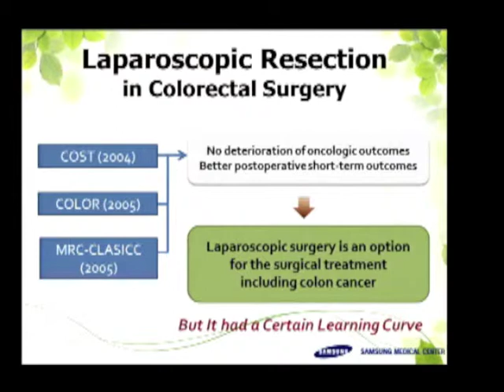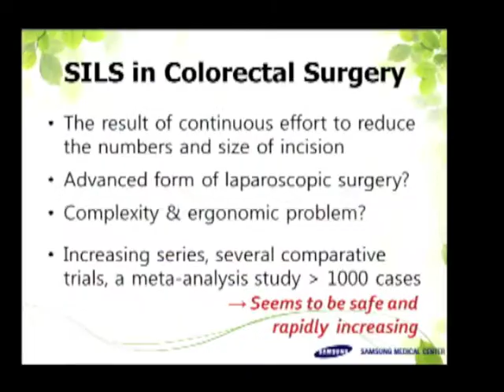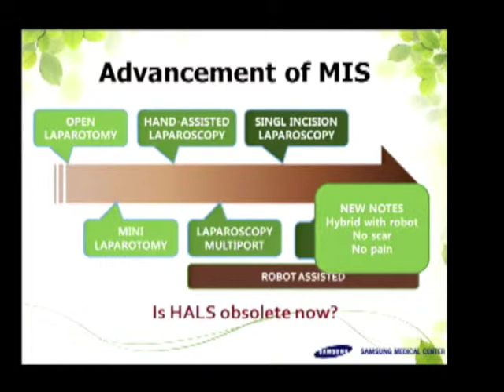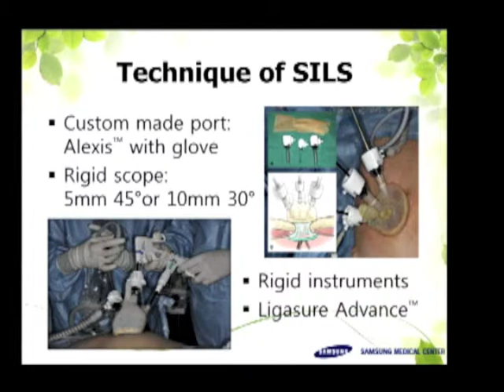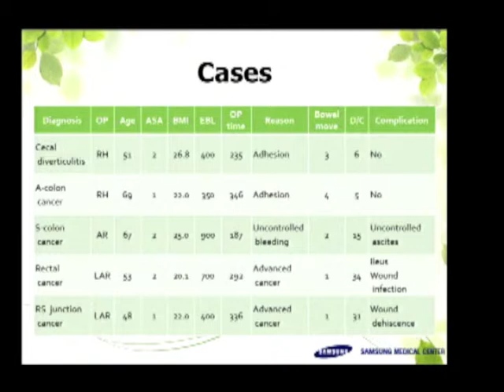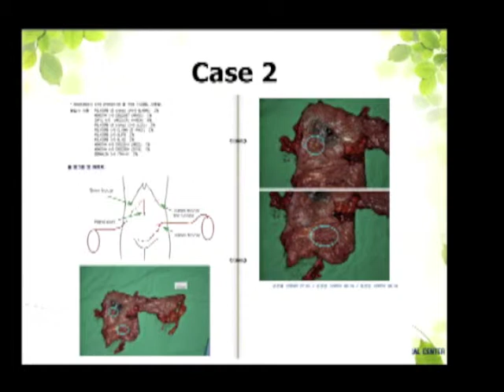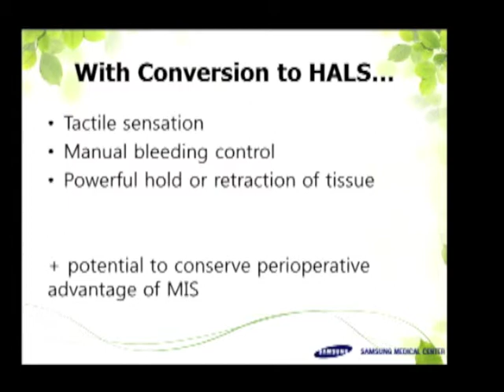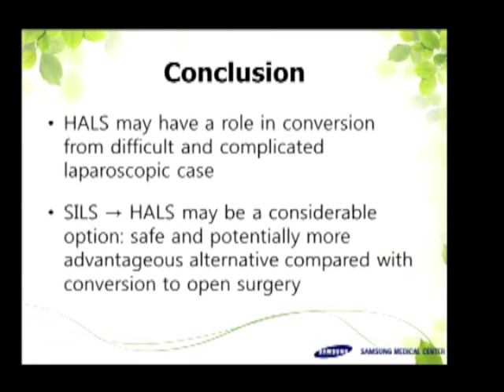The Role Of Hand-Assisted Laparoscopy In The Age Of Single Incision Laparoscopy: An Effective Altern